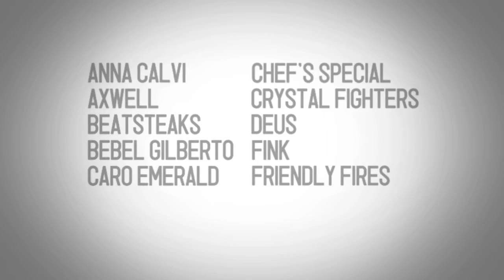The Vaccines Live - Blow It Up @ Sziget 2012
The Vaccines are an English indie rock band, formed in West London in 2010 by Justin Hayward-Young (lead vocals, guitar), Freddie Cowan (lead guitar, vocals), Árni Árnason (bass, vocals) and Pete Robertson (drums, vocals). The band have released two studio albums, What Did You Expect from The Vaccines? (2011) and Come of Age (2012). This song was the band's debut single. It was released in the United Kingdom on 22 November 2010.